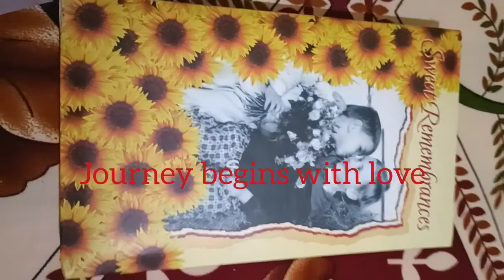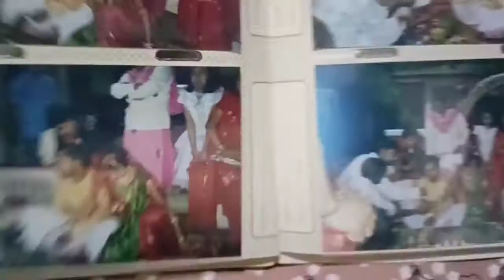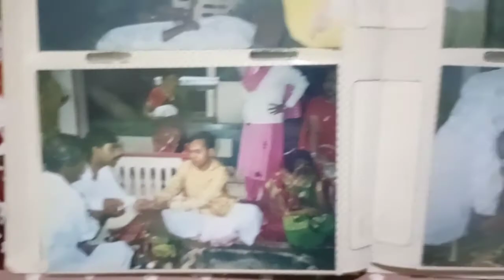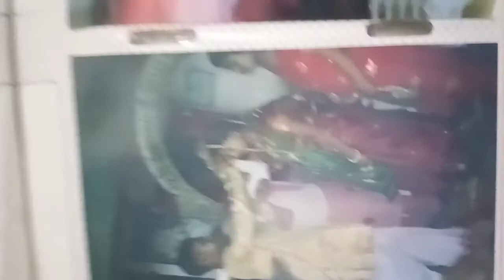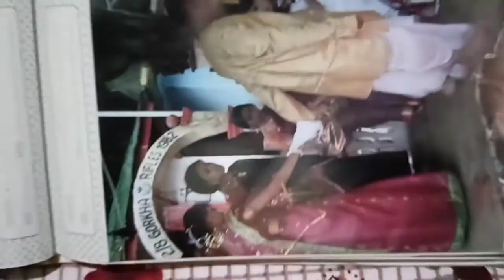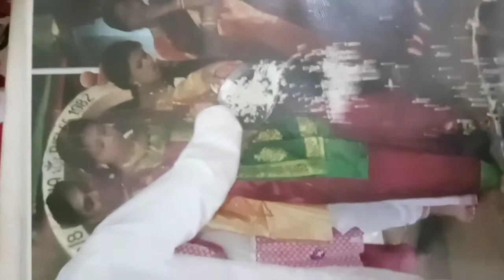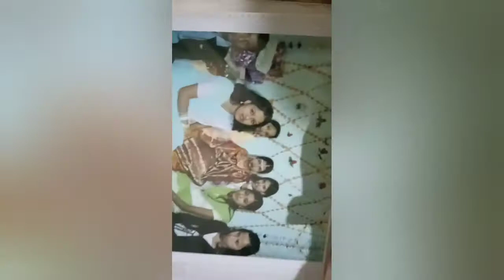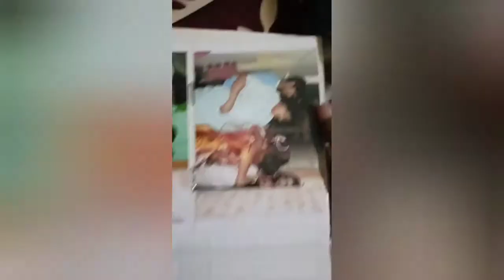আমার বিয়ের কিছু photo... আমার আর আমার বরের# wedding ceremony.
আমার বিয়ের কিছু photo... আমার আর আমার বরের# wedding ceremony.আমার বিয়ে কি করে হলো এবং কোথায় জানতে হলে আমার পুরো video টা দেখো।